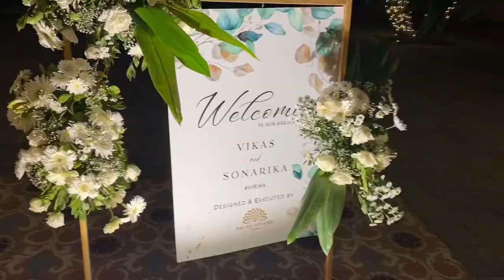Sonarika Mahadev ke parvati marriage କଲେ | Sonarika bhadoria marriage video | dipak makeup artist